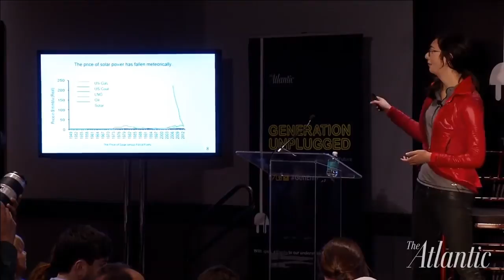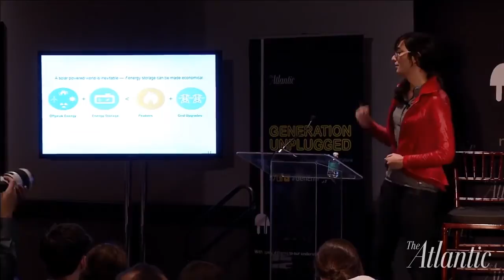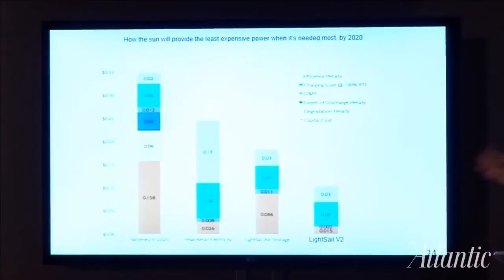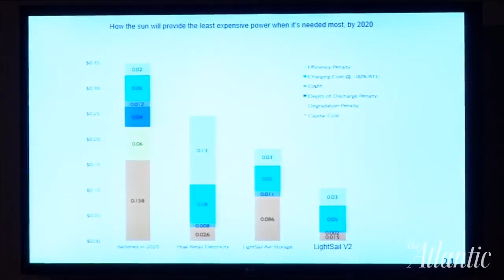Faster, Better, Cheaper: Powering the Next Generation / Generation Unplugged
The Atlantic contributing editor Mary Louise Kelly interviews Danielle Fong, co-founder and chief scientist at LightSail Energy